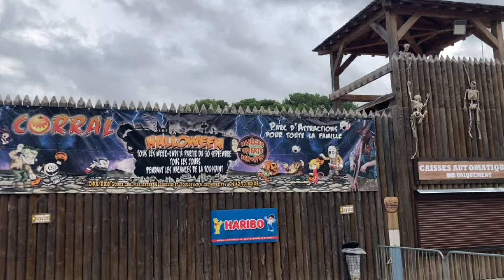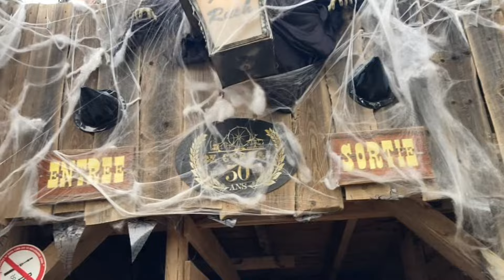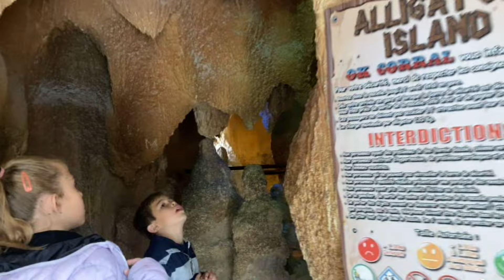OK CORRAL 2023 Halloween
Dans cette vidéo nous sommes allés à OK Corral pendant les vacances d'Halloween! Bon visionnage!